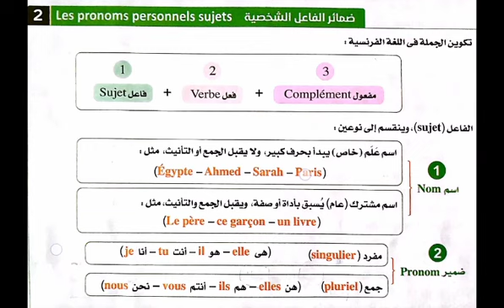المعاصر لغه فرنسيه أولي ثانوي2024 الدرس الاول الوحده الاولي شرح تكوين الجمله والضمائر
المعاصر الدرس الاول الوحده الاولي 2024لغه فرنسيه أولي ثانوي الترم الاول شرح تكوين الجمله والضمائر